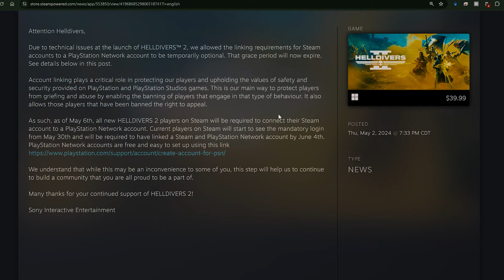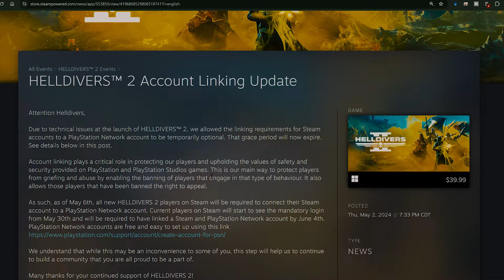Helldivers 2: MUST Link Steam to PSN by June 4th!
Hey gamers, just a heads-up that I'm sharing this news about the new Helldivers 2 PSN link with you, but I'm not the one calling the shots here. I'm just the messenger.

Effective May 6th, all new HELLDIVERS 2 players on Steam must connect their Steam account to a PlayStation Network account. Current Steam players will begin encountering mandatory login prompts starting May 30th and must complete the account linking process by June 4th.

00:00 Helldivers 2 Intro
00:20 Helldivers 2 News Out Today
00:45 Helldivers 2 Account Linking Update
02:35 Helldivers 2 Talk About TOS and Linking
04:35 Helldivers 2 Thoughts and Concerns
07:50 Helldivers 2 Other games on this channel and Outro

Get ready to strategize and adapt as we confront the unexpected consequences of our actions. The fate of the galaxy hangs in the balance, and only the bravest among us can rise to the challenge. Are you ready to dive into the fray and fight for humanity's survival?

Until next time, fellow warriors. Stay vigilant and keep spreading democracy across the stars!"

Headphones:
Razer Nari Ultimate Wireless 7.1 Surround Sound Gaming Headset: THX Audio & Haptic Feedback - Auto-Adjust Headband - Chroma RGB - Retractable Mic - For PC, PS4, PS5 - Black

Keyboard:
Razer BlackWidow V3 Mechanical Gaming Keyboard: Yellow Mechanical Switches - Linear & Silent - Chroma RGB Lighting - Compact Form Factor - Programmable Macro Functionality, Classic Black

Current gaming mouse:
Logitech G502 HERO High Performance Wired Gaming Mouse, HERO 25K Sensor, 25,600 DPI, RGB, Adjustable Weights, 11 Programmable Buttons, On-Board Memory, PC / Mac

Normal gaming mouse:
Razer Naga Trinity Gaming Mouse: 16,000 DPI Optical Sensor - Chroma RGB Lighting - Interchangeable Side Plate w/ 2, 7, 12 Button Configurations - Mechanical Switches

Primary Monitor:
SAMSUNG Odyssey G7 Series 32-Inch WQHD (2560x1440) Gaming Monitor, 240Hz, Curved, 1ms, HDMI, G-Sync, FreeSync Premium Pro (LC32G75TQSNXZA)
Gaming laptops:
CUK GF75 Thin by MSI 17 Inch Gaming Laptop (Intel Core i7-10750H, 64GB RAM, 1TB NVMe SSD + 2TB HDD, NVIDIA GeForce RTX 3060 6GB, 17.3" FHD 144Hz IPS, Windows 10 Home)

2021 Newest HP OMEN 15 Gaming Laptop, 15.6" FHD 144Hz IPS Display, Intel Core i5-10300H, NVIDIA GeForce RTX 3060, 16 GB DDR4 RAM, 1 TB PCIe NVMe SSD.

Intel setup:

Graphics Card:
Gigabyte AORUS GeForce RTX 2080 Ti Xtreme 11G

CPU:
Intel Core i9-10900K Desktop Processor 10 Cores up to 5.3 GHz Unlocked  LGA1200 (Intel 400 Series Chipset) 125W

Motherboard:
MSI MAG Z490 Tomahawk Gaming Motherboard (ATX, 10th Gen Intel Core, LGA 1200 Socket, DDR4, CF, Dual M.2 Slots, USB 3.2 Gen 2, Type-C, 2.5G LAN, DP/HDMI, Mystic Light RGB)

OLD INTEL Motherboard:
GIGABYTE Z390 AORUS PRO WiFi (Intel LGA1151/Z390/ATX/2xM.2 Thermal Guard/Onboard AC Wi-Fi/RGB Fusion/Motherboard)

RAM ( Same type in both PCs):
G.Skill Trident Z RGB 32GB 4 x 8GB DDR4-3200 PC4-25600 CL16

Primary Hard Drive (Intel PC):
Samsung 970 EVO plus 500GB - NVMe PCIe M.2 2280 SSD (MZ-V7E500BW)

AMD Setup:

Graphics Card 2: Nvidia GeForce RTX 2080 Founders Edition

CPU: AMD Ryzen 7 2700X 3.7GHz 8 Core AM4 Boxed Processor with Wraith Prism Cooler

AMD Motherboard: ASUS Prime X470-Pro AM4 ATX AMD Motherboard

Secondary Hard Drive (AMD PC):
Seagate 2TB FireCuda Gaming SSHD (Solid State Hybrid Drive)